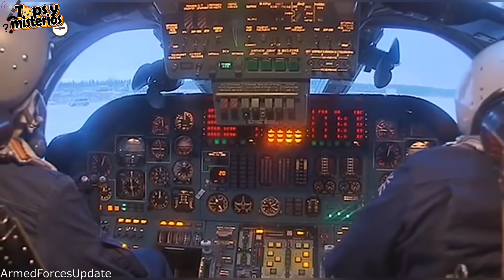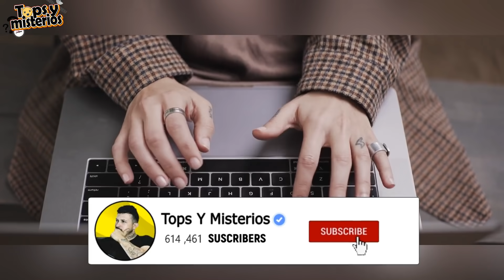6 Aviones Anormalmente Gigantes Que Actualmente Existen 😮